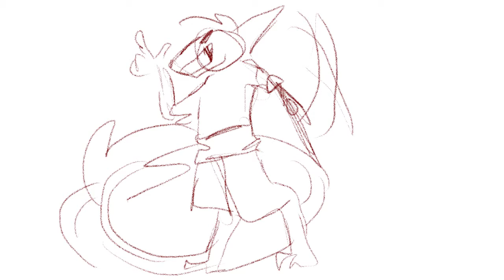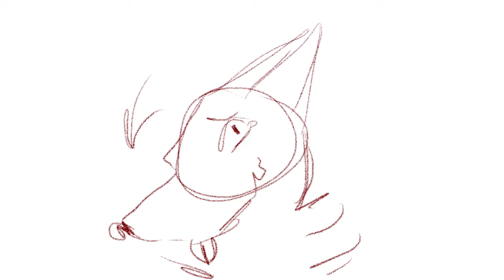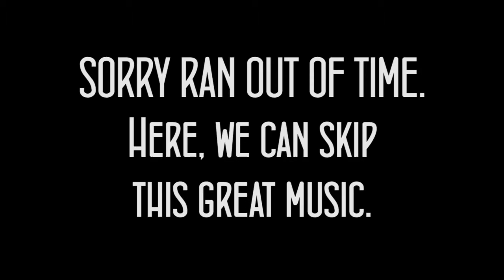Inspirational [WIP]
this is for my theatre finals but i cant do animation in under a month
so

Music Used -
Not Too Late by Lemaitre